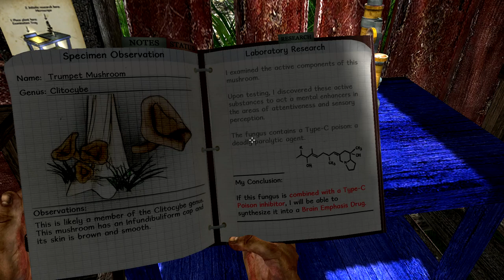Miasmata Lets Play #5 - Syringe Of Heroin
*Warning nearly all of my video's contains profanity of some sort. I do not take responsibility for any language being taught in this video*
Today I stumble around hoping to explore more of the island and get closer to the cure. I'm playing Miasmata a game created for the player to explore the world for its many flowers in order to create an antidote for a disease that is slowly killing you. I really wanted to continue with this game and actually try to finish it, this is the results.

I've have been using Vegas Pro 11, let me know your opinion on the editing and tell me what you liked and dislike!